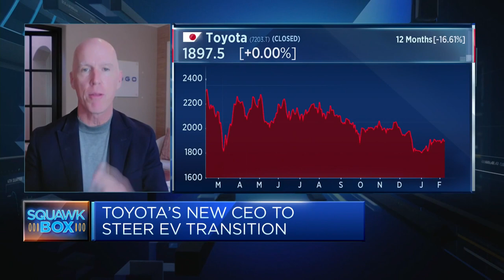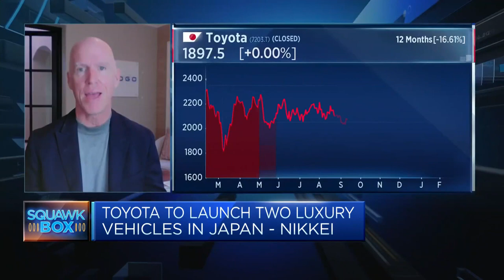Toyota is behind the curve in the electric vehicle market, says auto consultancy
Michael Dunne of ZoZo Go says Toyota is in a "damned if they do, damned if they don't" situation when it comes to electric vehicles.